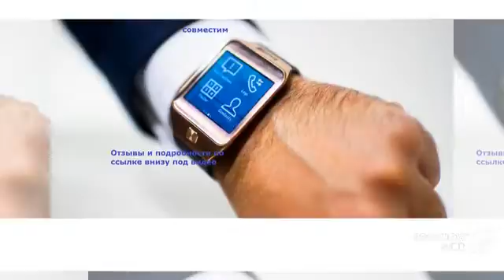какой можно подарок